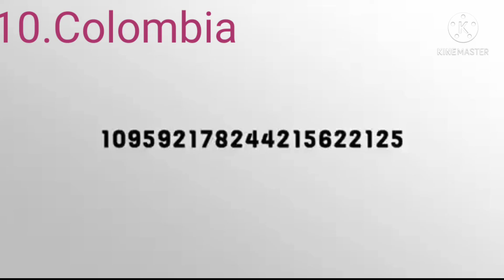Top 10 Best National Costume Miss Universe 2020.